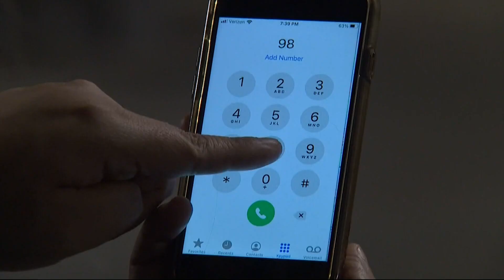National Mental Health Crisis line marks one-year anniversary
The line launched back in July of 2022 and has helped connect million of Americans with trained counselors offering help.